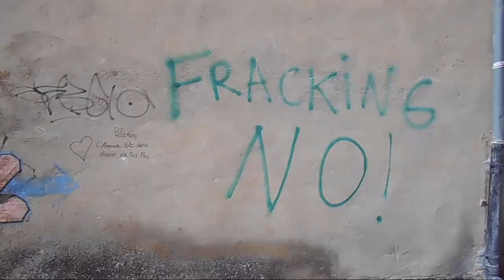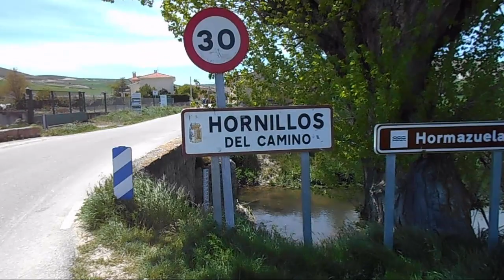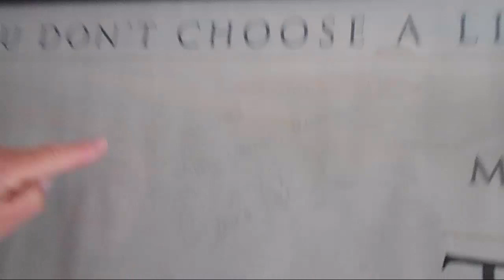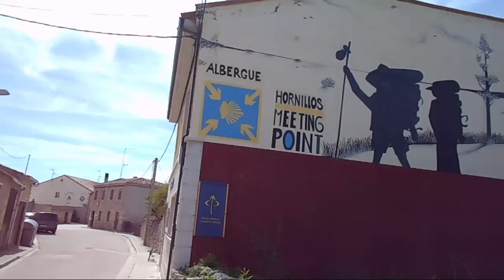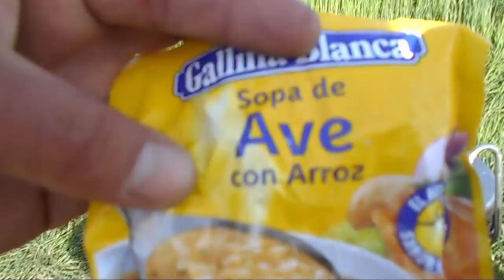Ein toller Tag - Wunder auf dem Camino & wieder zelten | Jakobsweg Doku Teil 19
Videobeschreibung:
Jakobsweg Doku Teil 19: Heute ist wieder ein toller Tag. Ich verabschiede mich zwar von anderen Mitpilgern, dafür geht es aber endlich wieder zelten und ich treffe jemanden, den ihr auch schon kennen solltet... Viel Spaß mit dem Video! Vielen Dank!

*Meine gezeigten Artikel in den Videos und eine große Unterstützung, bei jedem Kauf, ohne Aufpreis:

▶ Meine Kamera

▶ Meine Powerbank

▶ Der Trangia-Kocher

▶ "Jakobsweg - Kocher-Set"

▶ Canway Kocher

▶ Grand Canyon Zelt

▶ Sawyer Wasserfilter

▶ Urinflasche mit Leuchtdeckel

*Hinweis: Bei den mit einem *-gekennzeichneten Links handelt es sich um sog. Wenn ihr über diese Links, den jeweiligen Artikel bestellt, unterstützt ihr mich, denn ich bekomme dann eine kleine Provision, welche sich aber nicht nachteilig auf euren Endpreis auswirkt. Als Amazon-Partner verdiene ich an qualifizierten Verkäufen.